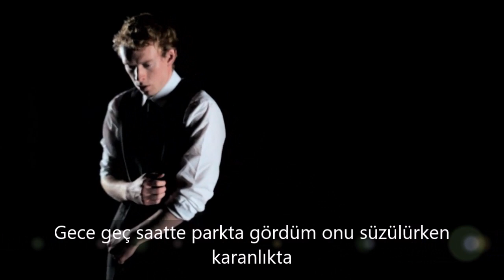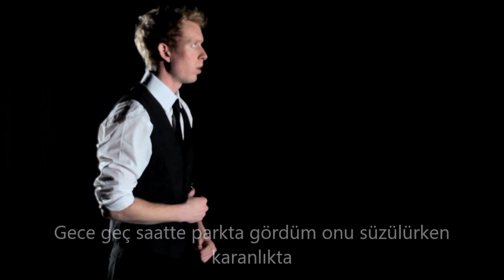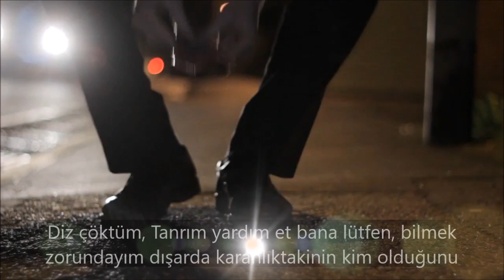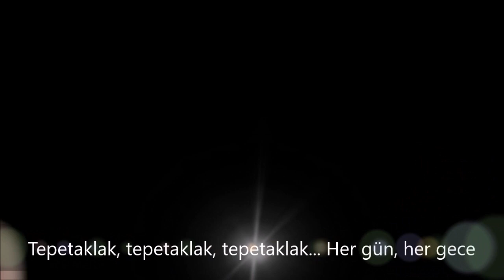Hammerfall - Head Over Heels (TEPETAKLAK) [Türkçe Altyazı)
“Head Over Heels” Alman Heavy Metal topluluğu Accept’in 1983 yılında yayınlanan “Balls To The Wall” başlıklı 5. albümlerinin 4 no’lu parçasıdır. İlk dinlediğimde Wolf Hoffmann’ın enfes gitar solosu çok dikkatimi çeken, daha sonra bu solo vesilesiyle beste ve armoni olarak da çok sevdiğim parçalardan birisi olmuştur. Gitar solosu ile ilgili altını çizmek istiyorum özellikle: En iyi “Rock/Metal gitar soloları” falan dendiğinde aklıma ilk gelen parçadır bu.

Daha sonra bir yerde bu parçanın 1993’te kurulan İsveçli Power Metal topluluğu HammerFall tarafından icrâ edilen bu cover’ı denk geldi ve heyecanla açtım, sound ve mix-mastering kalitesi çok hoşuma gitti, ve ikinci “verse” kısmı başladığında Udo’nun sesini duyunca daha da hoşuma gitti. Bir tek “acaba gitar solosu da iyi çalınmış mıdır?” kaygısı kalmıştı ve onun da muhteşem, hattâ orijinâlinden birazcık daha iyi çalındığını işitince sürekli bu versiyonu dinlemeye başladım ve bu güzel eseri sizlerle paylaşırken de bu versiyonu tercih ettim.

Ayrıca Udo’nun sesinin yaşlandıkça daha iyi olduğunu düşünmekteyim. Yaşlandıkça daha yırtık ve hırıltılı bir hâl alsa da sanatçının gırtlak ve diyafram hâkimiyetinde bir kayıp olmuyor. Tiz seslerde muhakkak zorlanıyor ama detone olmuyor ve tabîi ki daha rahat söylemek için telli enstrümanların akordlarını düşürme yoluna gidiyor. HammerFall’un bu cover çalışmasında da gitarlar ve bas parçanın standart akordlu orijinâl versiyonundan bir perde düşürülmüş.

HammerFall’un bu kaydı ilk olarak 2000 yılındaki “Renegade” başlıklı albümünde Digipak “bonus track” olarak yer almıştır. Grup daha sonra bu “cover”ları “Masterpieces” (Başyapıtlar) başlıklı bir albüm çatısı altında toplayıp 2008’in Haziranında yayınlanmıştır. 2 CD’lik içeriğe sâhip bu toplama albümün tracklist’i şöyledir:

01 Child Of The Damned (Warlord) 3:44

02 Ravenlord (Stormwitch) 3:33

03 Eternal Dark (Picture) 3:10

04 Back To Back (Pretty Maids) 3:40

05 I Want Out (Helloween) 4:39

06 Man On The Silver Mountain (Rainbow) 3:27

07 Head Over Heels (Accept) 4:38

08 Run With The Devil (Heavy Load) 3:38

09 We're Gonna Make It (Twisted Sister) 3:37

10 Breaking The Law (Judas Priest) 2:14

11 Angel Of Mercy (Chastain) 5:42

12 Rising Force (Malmsteen) 4:31

13 Detroit Rock City (KISS) 3:56

14 Crazy Nights (Loudness) 3:41

15 När Vindarna Viskar Mitt Namn (Roger Pontare) 3:09

16 Flight Of The Warrior (Riot) 4:22

17 Youth Gone Wild (Skid Row) 3:20

18 Aphasia (Europe) 2:34

Bu kayıtların büyük çoğunluğu önceki yıllarda yapılmış ve HammerFall’un farklı albümlerinde “bonus track” olarak yer almış olduğu için grubun bu kayıtlardaki müzisyen kadrosu da değişiklikler göstermektedir. “–“ işâreti, iki rakam arasındaki parçaları da kapsadığını belirtir.

Joacim Cans – Vokal (10 hâriç)

Oscar Dronjak – Gitar / Vokal (10)

Glenn Ljungström – Gitar (1)

Stefan Elmgren – Gitar (2–15)

Pontus Norgren – Gitar (16–18)

Fredrik Larsson – Bas (1, 15–18)

Magnus Rosén – Bas (2–14)

Patrik Räfling – Davul (1–5)

Anders Johansson – Davul (7–18)

Konuk Müzisyenler:

Kai Hansen – Vokal / Gitar / Keyboard (5) / Geri Vokal (6, 7)

Udo Dirkschneider – Düet Vokal (7) / Geri Vokal (5)

AC – Davul (6)

Sıradaki çalışmamızda görüşmek dileğiyle…